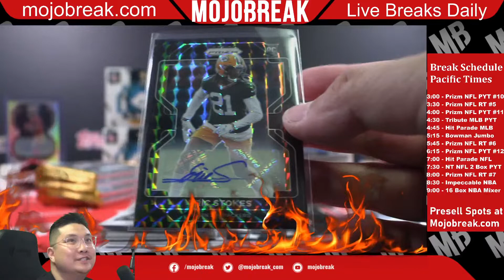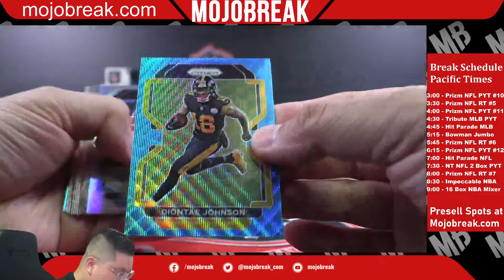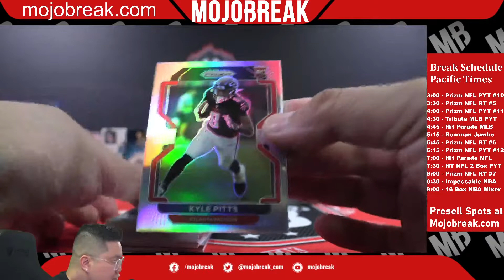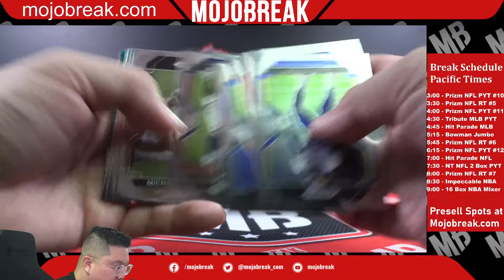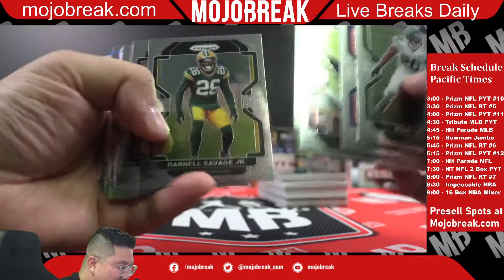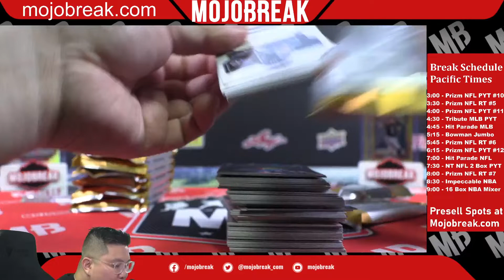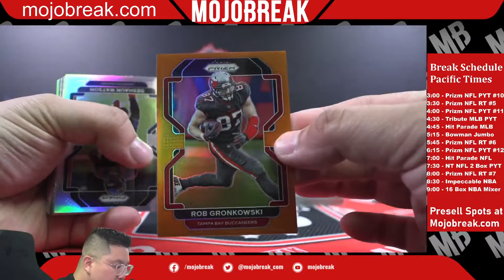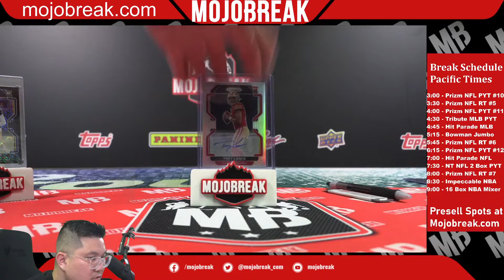1/1 Black Prizm! - PYT #11 - 2021 Panini Prizm Football Hobby 4 Box Break - 06.04.22